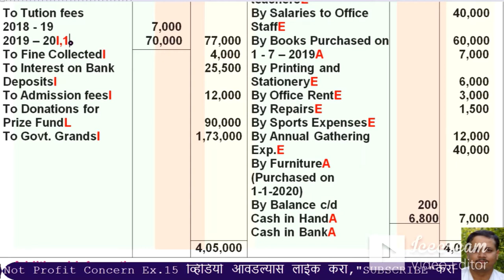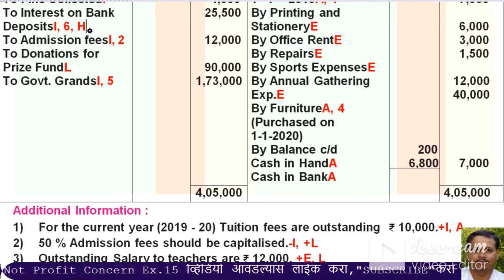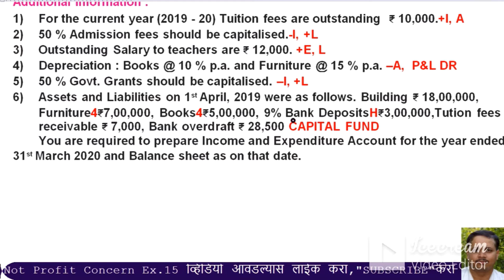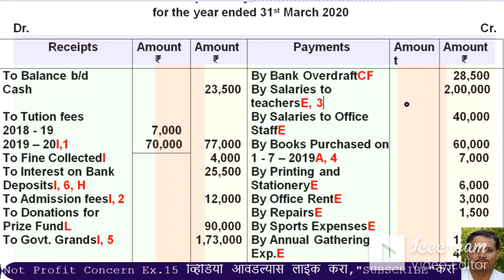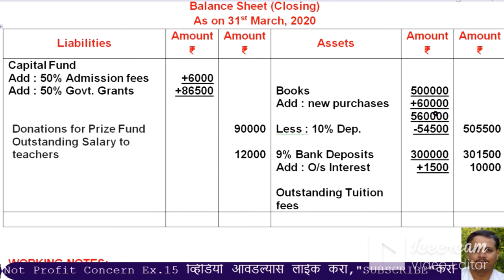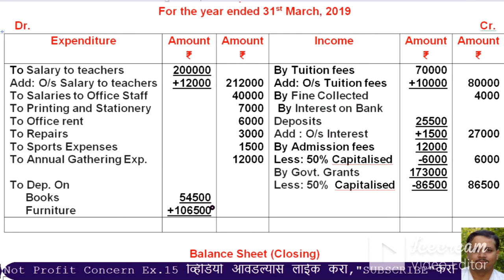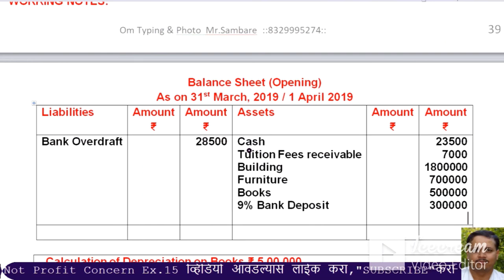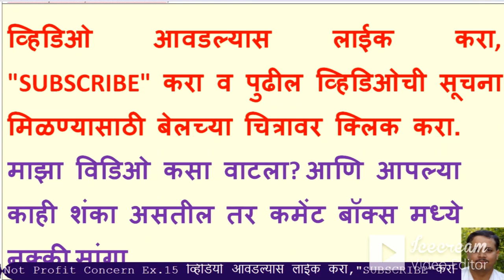NTC Not for Profit Concern Ex 015 Full solution in English with Marathi explanations 2020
pscommercedigitalonlinelearning,
sambare sir,
sambaresir,
prakash sambare,
prakashsambare,

PS COMMERCE DIGITAL ONLINE LEARNING ps commerce digital online learning

11वी व 12वी कॉमर्सच्या विषयांचे Free  व्हिडियो पाहण्यासाठी, मी पाठविलेला हा मेसेज आपल्या मोबाईल मधील नंबर्स आणि विशेषतः सर्व ग्रुप वर व सर्व विद्यार्थ्यांना सेंड करावा.

1) मी पाठविलेला कोणताही Video चालू करा.
3) Bell च्या 🔔 चित्रावर क्लिक करा.
4) ‘All’  हा पर्याय निवडा. (मराठी-“सर्व”, हिन्दी=“सभी” )
Settings ok

पुढील लिंक क्लिक करून आपण मागील सर्व Video पाहू शकता, परंतु पुढील Video पाहण्यासाठी सेटिंग केली नसेल तर सेटिंग करुन घ्यावी.
वरील लिंक क्लिक करून आपण मागील सर्व Video पाहू शकता, परंतु पुढील Video पाहण्यासाठी सेटिंग केली नसेल तर सेटिंग करुन घ्यावी.

11,12 कॉमर्स विषयांचे Video free मध्ये पहा. त्यासाठी पुढील लिंक मधील video पाहताना video मध्ये दाखविल्याप्रमाणे, Video पहात असताना, लगेच सेटिंग करून घ्या.

यामध्ये 11,12  कॉमर्स विषयांच्या आज पर्यंतच्या सर्व video ची List यात दिलेली आहे. तुम्ही सर्व video पाहू शकतात. Video आवडल्यास Like 👍🏻 करा. अशा प्रकारे सेटिंग करून घ्यावी. त्यात पुन्हा बदल करण्याची गरज नाही.

माझ्या व्हिडीओची खास वैशिष्ट्ये :-
1)  या व्हिडिओमध्ये वर्गातील शिकविण्या प्रमाणेच प्रत्यक्ष टायपिंग करून उदाहरण सोडविले आहे. त्यामुळे विद्यार्थ्यांना वर्गात बसून शिकत आहोत असेच वाटेल.
2) व्हिडिओमध्ये प्रत्यक्ष टायपिंग करून उदाहरण सोडविले असल्यामुळे व्हिडिओ मधील अंक आणि अक्षरे अतिशय स्पष्ट दिसतात.  त्यामुळे व्हिडीओ पाहताना डोळ्यांना त्रास होत नाही.
3)  विद्यार्थी व्हिडीओ चालू असताना स्वतः उदाहरण सोडवू शकतात.
4)  आवश्यक त्या ठिकाणी सविस्तर नोट्स देण्याचा प्रयत्न केला आहे.
5)  विद्यार्थ्यांनी पूर्ण व्हिडिओ पहावा म्हणजे व्हिडिओचा अनुभव घेता येईल.